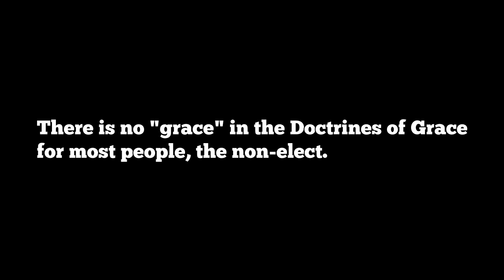Justin Peters is Hopelessly Devoted to John MacArthur and Calvinism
A lighthearted parody joke, looking at Justin Peters and his relationship to John MacArthur and devotion to preaching Calvinism and the unbiblical Calvinist Agenda followed by the true Gospel of Jesus Christ in the Bible and hear from Adrian Rogers on Revelation 22:17.

Song by Olivia Newton-John from the movie Grease: Hopelessly Devoted to you.